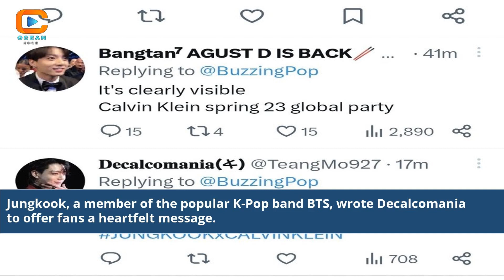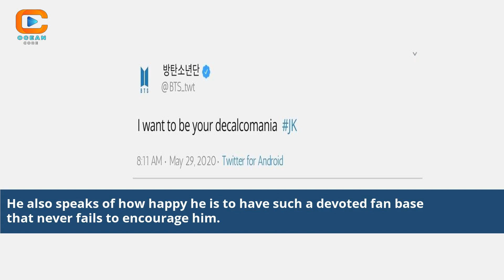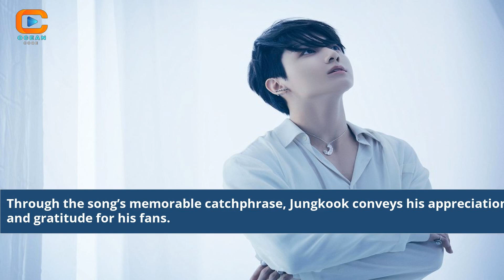Why Did Jungkook Write Decalcomania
when did jungkook release decalcomania
why did jungkook write still with you
why did jungkook deleted decalcomania
decalcomania jungkook long version
jungkook decalcomania 1 hour
bts jungkook decalcomania lyrics
jungkook decalcomania
decalcomania lyrics meaning
decalcomania jungkook english lyrics
Jungkook's creative process
BTS Jungkook's artistic inspiration
Meaning behind Jungkook's Decalcomania
Jungkook's songwriting journey
Decoding Jungkook's lyrics
BTS's Jungkook as a songwriter
The story behind Decalcomania
Understanding Jungkook's music
BTS's maknae as a composer
Exploring Jungkook's lyrical talent
Jungkook's artistic influences
The significance of Decalcomania
Jungkook's passion for songwriting
Decalcomania's impact on fans
Jungkook's role as a musical artist